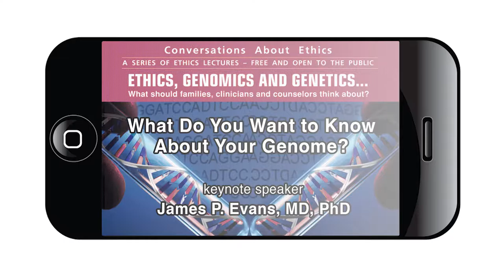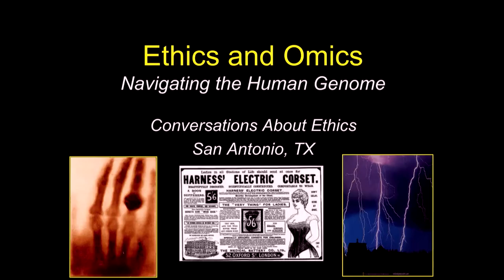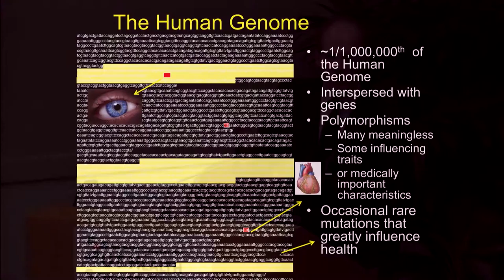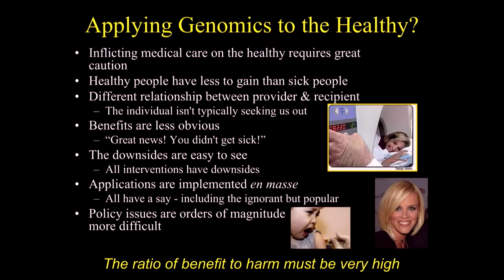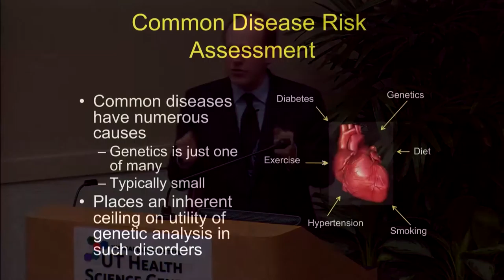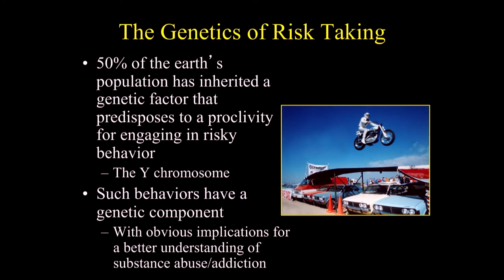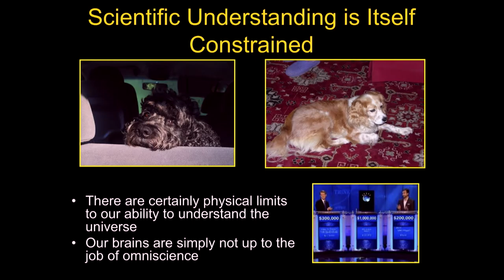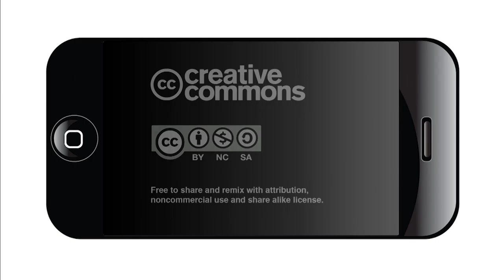UTHSC: What Do You Want to Know About Your Genome?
The Conversations About Ethics lecture is presented by The Center for Medical Humanities & Ethics at The UT Health Science Center San Antonio, and features keynote speaker James P. Evans, MD, PhD, Bryson Distinguished Professor of Genetics and Medicine at the University of North Carolina at Chapel Hill School of Medicine.